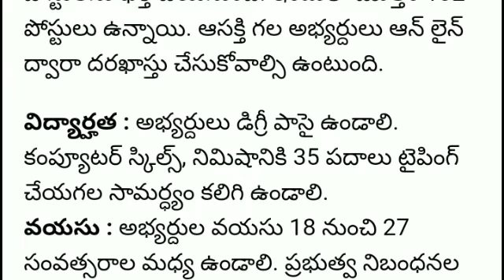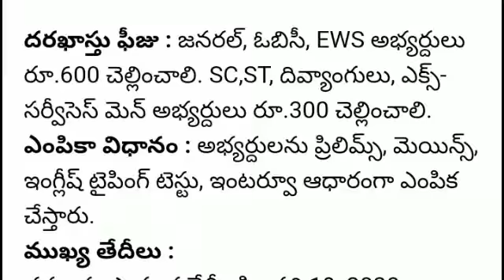భారతదేశ రాజధాని అయిన న్యూఢిల్లీ ఆఫ్ హైకోర్టు లో గ్రూప్-C కింద కొన్ని రకాల పోస్టులను భర్తీ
Don't forget
// show more updates //